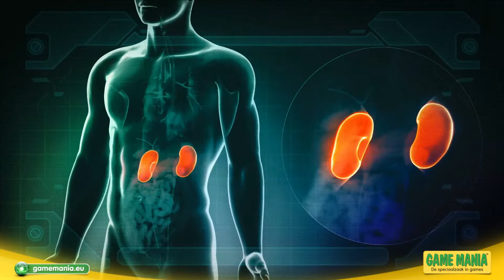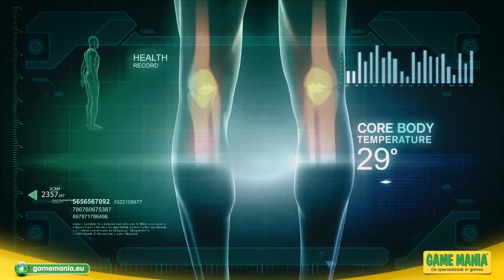Lost Planet 3 | Frozen to Death Trailer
Pre-Order deze game volledig gratis en ontvang een gratis Freedom Fighter Pack, Assault Pack & Punisher vol met exclusieve extra's. (zolang de voorraad strekt en allen bij PS3- en X360-versie).

Blijf op de hoogte van Game Mania:
Vind ons leuk op Facebook: